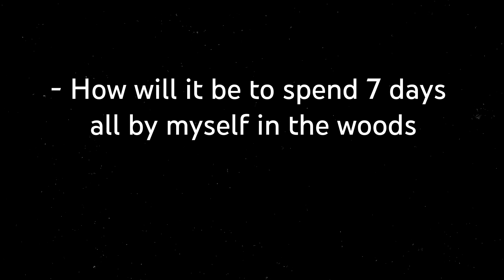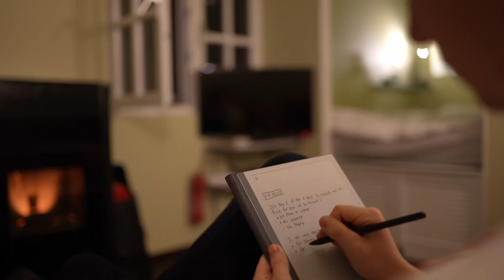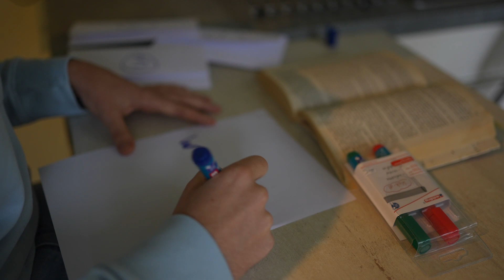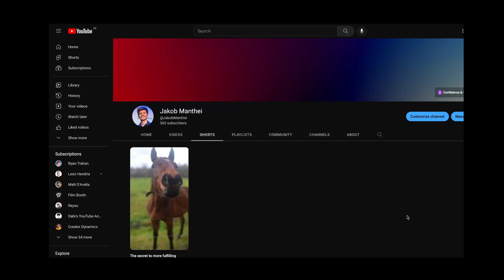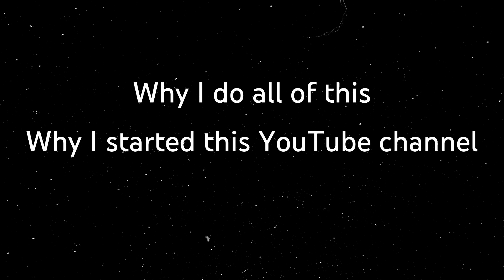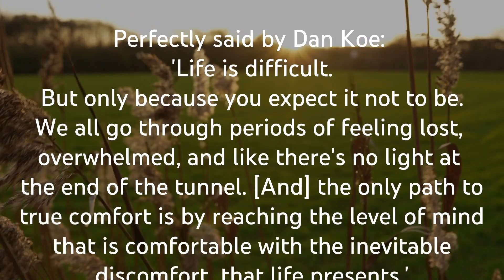I felt lost... So I quit society for 7 Days.